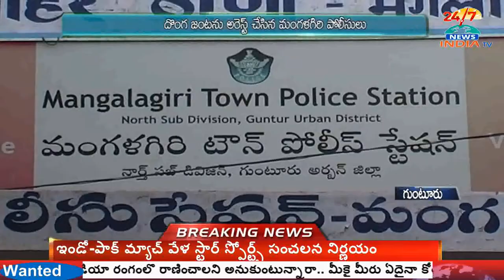Couple Thieves Arrested by Mangalgiri police - INDIA TV Telugu